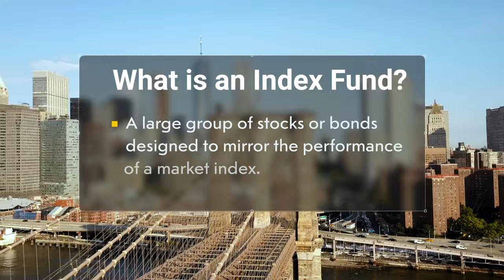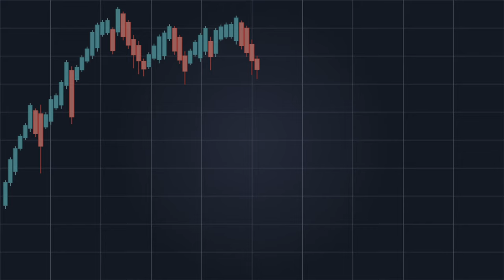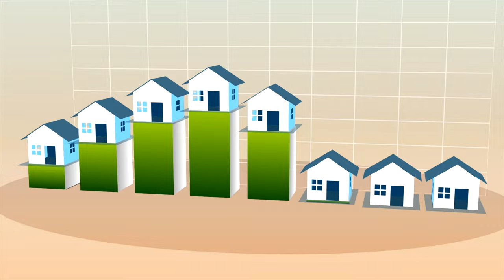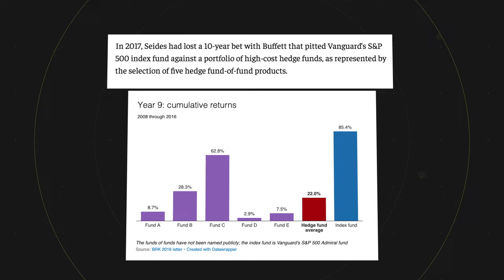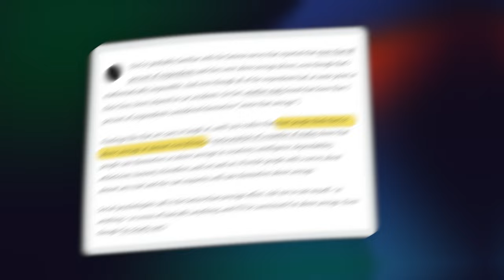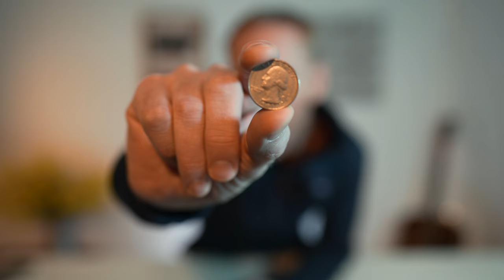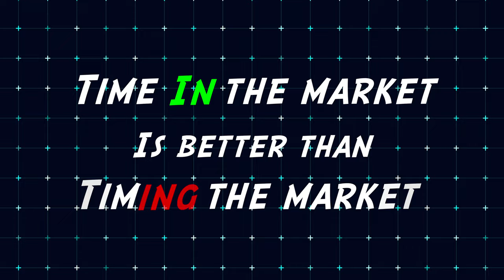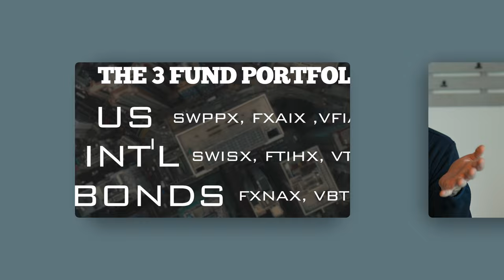Step by Step: How to Beat the Pros with Index Funds (Up 24% in 2023)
Index Funds Are the Answer

Index Funds are the most underrated investment strategy.  I explain how to invest in index funds and also compare index funds vs mutual funds.  Compounding interest is the 8th wonder of the world. Building wealth to become a millionaire does not get more boring than putting your money into index funds.  The magic happens when you combine their low costs and compounding interest.  The strategy of buy, hold, and reinvest has the uncanny ability to immediately end any dinner party conversation.  This video explains just how easy it is to invest in the most dependable investment strategy - anyone with an internet connect and $10 can get started.

📖 Chapters
00:00 - 92% Success Rate
00:48 - Index Funds & Snickers
01:59 - Build Wealth With These Funds
03:00 - Be Lazy
04:23 - A Better Average
05:37 - Loss Aversion
07:17 - What & When?

A Few Must-Reads on Wealth:
Psychology of Money - Morgan Housel (Amazon)
Millionaire Next Door - Thomas Stanley & William Danko (Amazon)
Zero to One - Peter Thiel & Blake Masters (Amazon)

All content on the Birch YouTube channel reflects my own opinions and should NOT be taken as legal advice, financial advice, or investment advice.  Frankly, it's barely entertainment. Please seek out the guidance of professionally trained and licensed individuals before making any decisions.  If any of them direct you to this video, you know the caliber of professional you're dealing with.